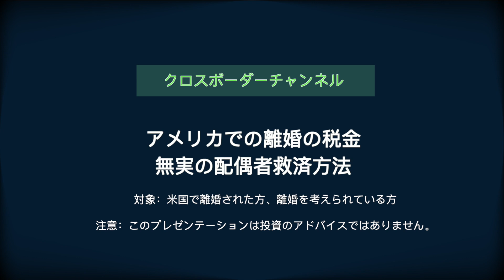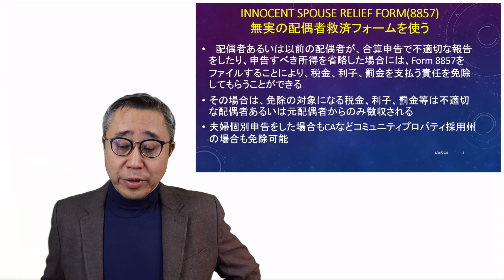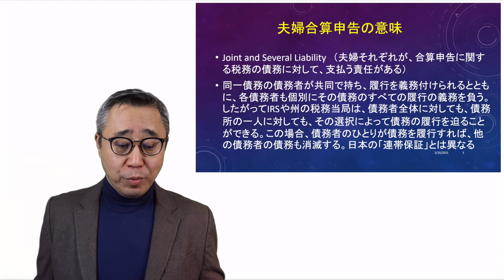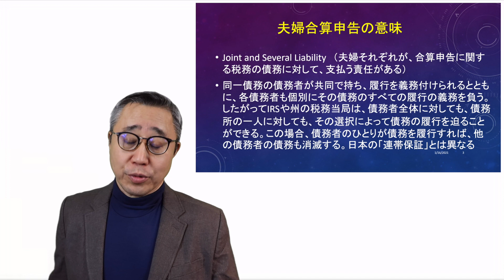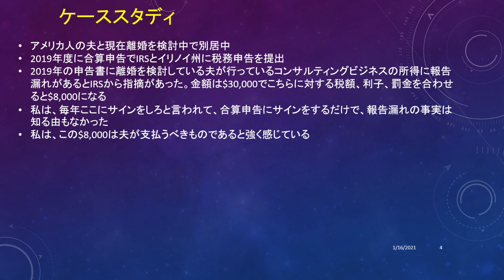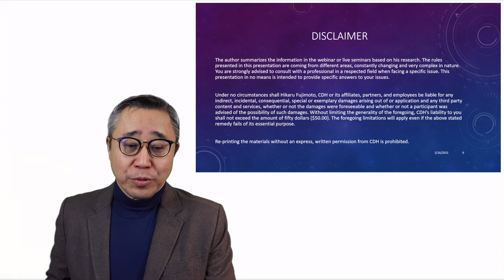【離婚と税金】配偶者が悪い人で、税金の追徴が発生してしまい、自分にも合算申告で火の粉が降りかかってきてしまった人のためのIRSの救済方法です。州にも同様のフォーム（方法）があるところも多いと思います。